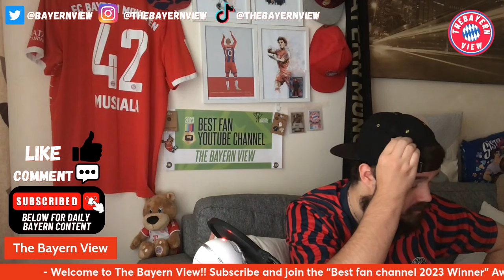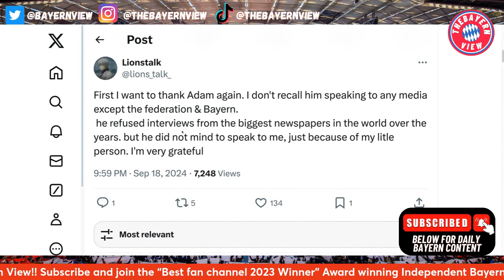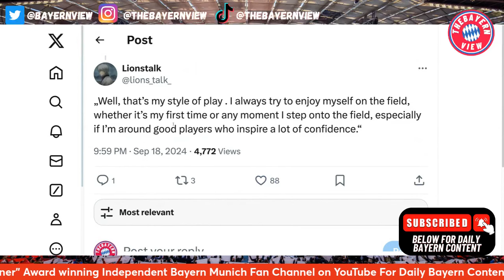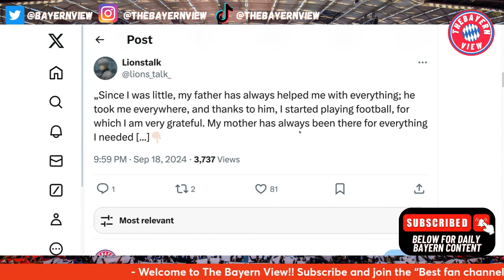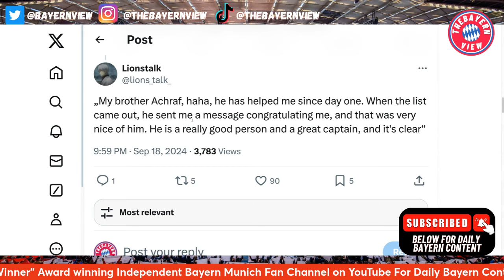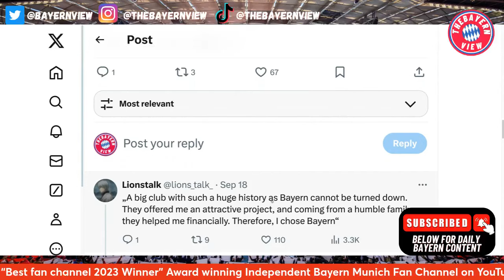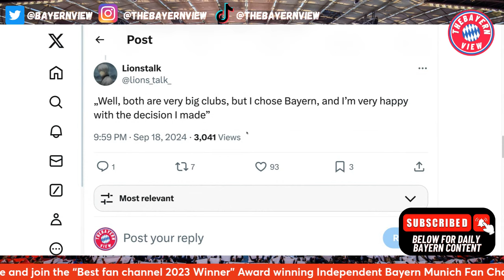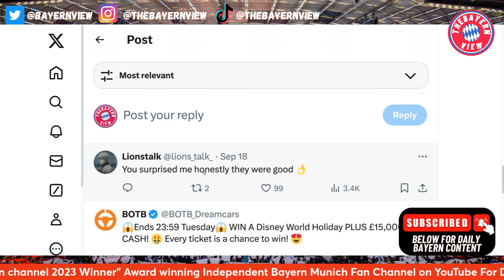Adam Aznou Talks on why he LEFT FC Barcelona for Bayern Munich!! - Bayern News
Hi guys and welcome to The Bayern View! In todays video we discuss the  news of Adam Aznou Talks on why he LEFT FC Barcelona for Bayern Munich!!

Ignore ❌